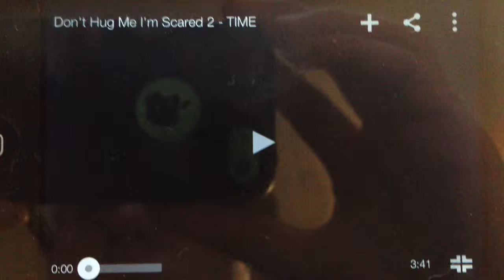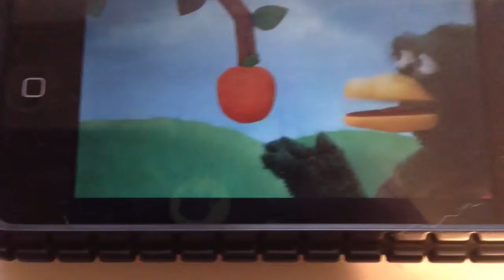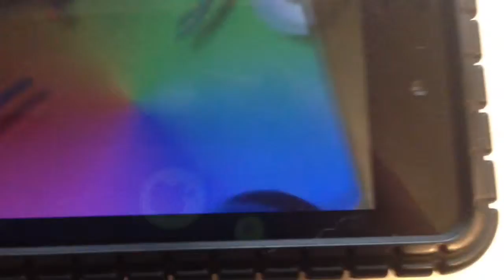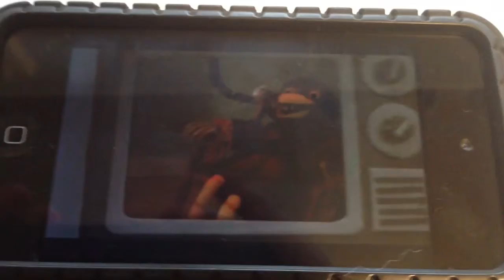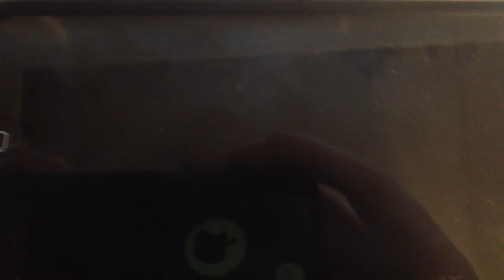Reaction to Don't Hug Me I'm Scared 2: TIME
What on earth is this?!